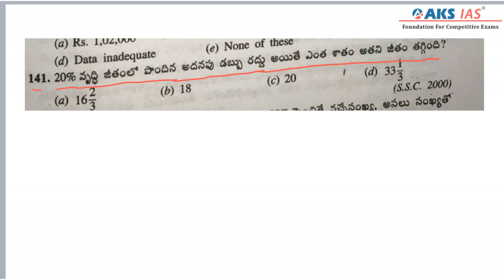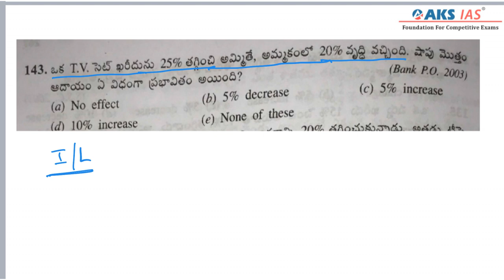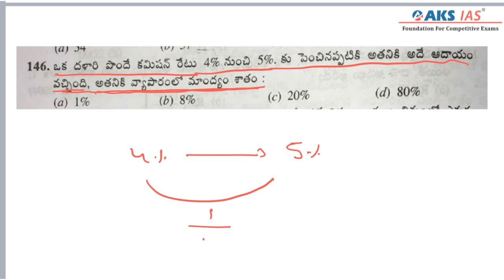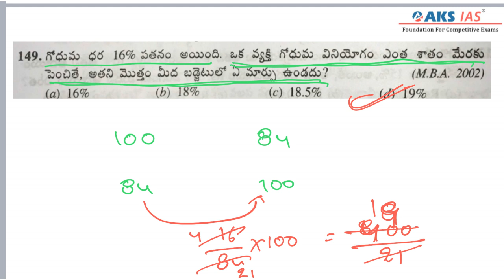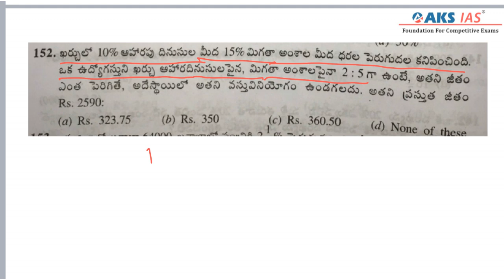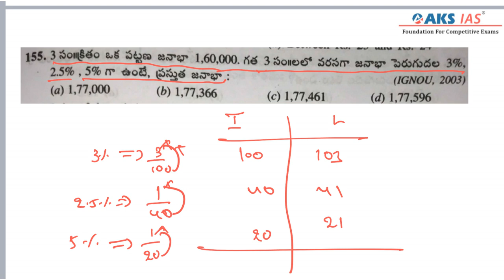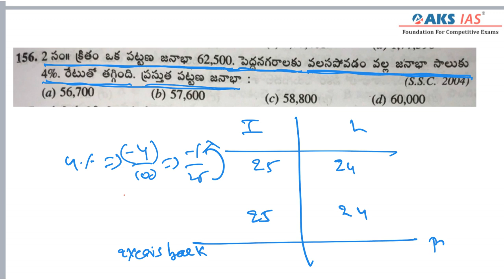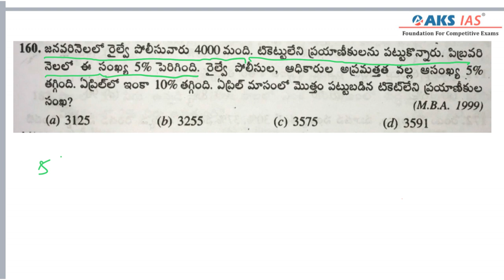R.S.Agarwal Percentages - Part 10 |AKS IAS